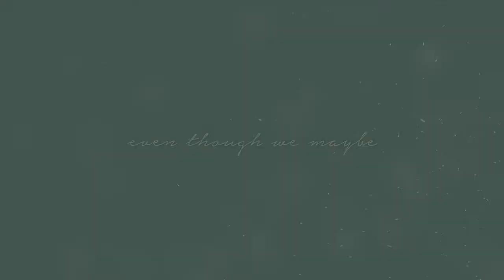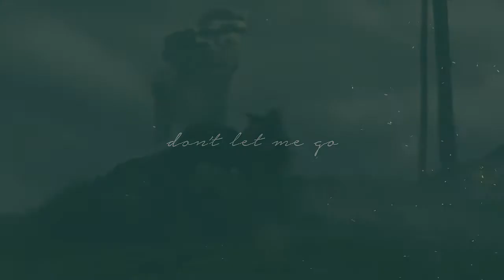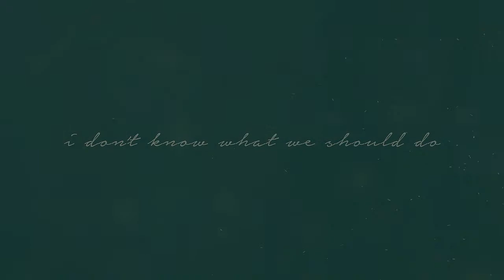Merida was made for loving Hiccup [MV]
After three years, I made a comeback of creating crossover videos. I am going back to Merida and Hiccup again and here is the result, an Irish-like love song featuring two characters of the same environment (Scottish setting). I also use the idea of fate as what the song conveys. I'm sorry for the few mistake seen in the video

PLOT: Merida and Hiccup are both given a sign that they were fated to each other.

SONG: I Was Made For Loving You by Tori Kelly feat. Ed Sheeran (pitched)
FILM: How to Train Your Dragon 2 and Brave